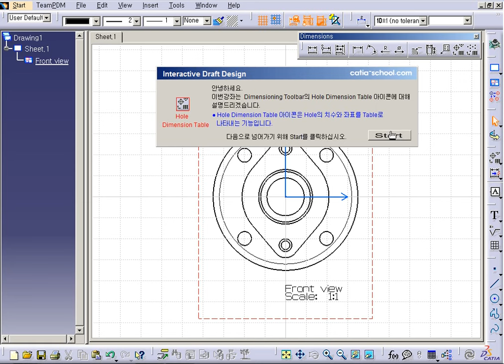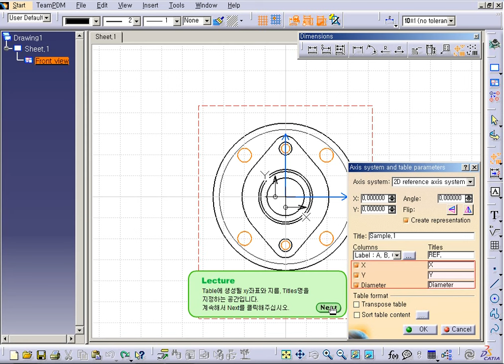CATIA V5 - DRAFTING - Hole Dimension Table [카티아스쿨]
카티아스쿨입니다. 이번 시간에는 CATIA V5 DRAFTING에 Hole Dimension Table 기능에 대해 배워보도록 하겠습니다.